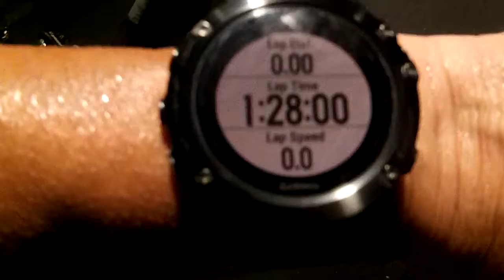Morning Ride - Indoor Cycling / At the OC - 2 Hours = 40 Miles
2 Hours =  40 Miles is my Personal Best Time!

~ Buddha   : )